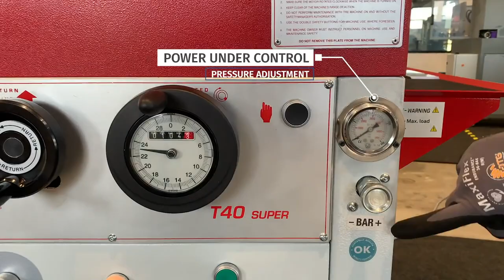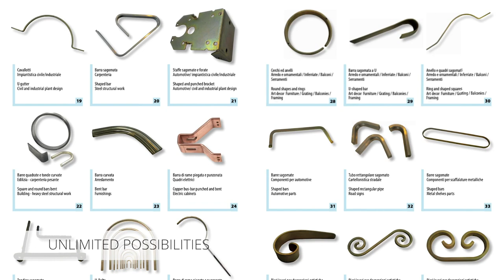SIMASV T40 SUPER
La pressa piegatrice T40 SUPER è la pressa più venduta!
Affidabilità, precisione, robustezza e versatilità sono le caratteristiche che fanno di questa macchina il tuo migliore partner di lavoro!